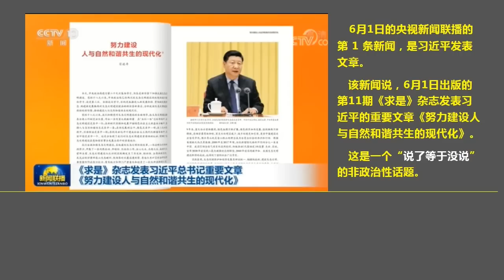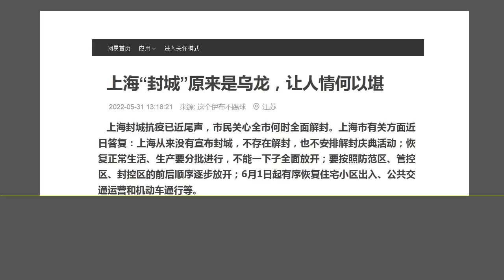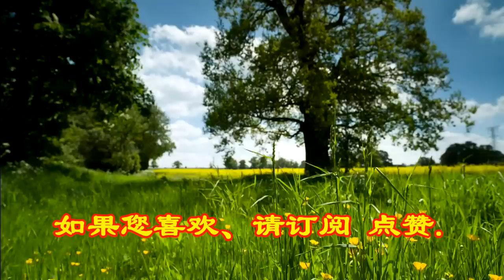北京的“去习近平化”持续升级，习近平 将来会有什么样的结局？（2022.6.1）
森哲深谈（1945）： 北京的“去习近平化”持续升级，习近平 将来会有什么样的结局？